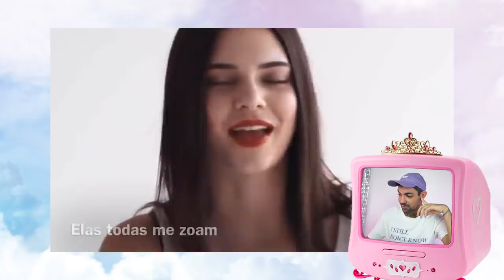MELHORES MOMENTOS DE KENDALL pick me JENNER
"breno corre aqui"
essa frase que recebo muito em notificações, especificamente no tiktok
Kendall já coleciona muitas alcunhas, é o cristal pernudo sem sal, a não modelo, a que não é kardashian mas tem uma carreira baseada em kardashian e acha que todo mundo consegue diferenciar as 5 irmãs assim de cara. JURA?
entre muitas outras alcunhas, acrescente PICK ME na coleção do cristal pernudo

📭 caixa postal
Belo Horizonte/MG 2501
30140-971